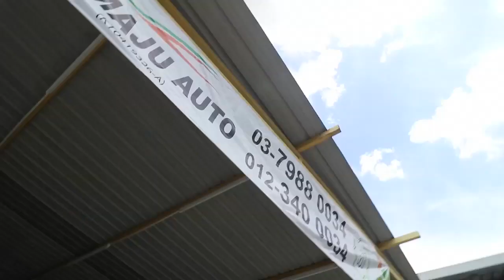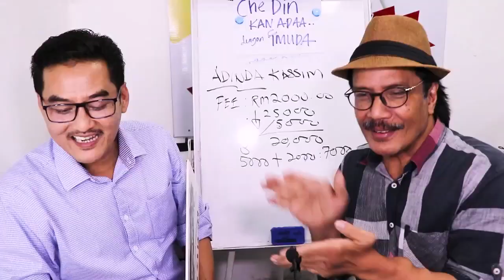CHE DIN AMBIK HARGA TINGGI KERETA TRADEIN SAYA..SAYA BERPUASHATI"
Alkisah ,dulu dia beli kereta ALMERA  dia nak yang FULLSPEC, tetiba salesman bagi yang standard jerr WHAAATTT.. benda dah jadi.. rebat sepatutnya dapat banyak dia dapat ciput jerr...dtg jumpa Che Din..Che Din tolong ..ambik Almera tu tinggi dr tempat lain..mengubati kekesalan dulu kata CDKA..

Syukur Alhamdullilah dapat berurusan dengan CDKA, urusannya mudah, rasa selamat dan tidaktertipu dan rasa bernasibbaik"- Cikgu Johan.

CIKGU JOHAN MEMBELI HONDA CRV 1.5 TC PREMIUM PassionRedPearl BAHARU DENGAN CHE DIN KAN ADA

✅IC BOTHSIDE
✅LESEN BOTHSIDE

Sebarang kemusykilan,
sila hubungi

Kredit

Song : Cintamu Mekar Di Hati
Artist : May
Licensed to : SME ( on behalf of Sony Entertainment); UMPG Publishing, and 4 music rights societies